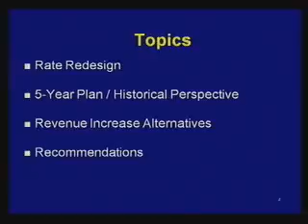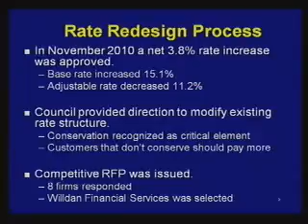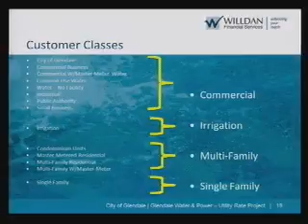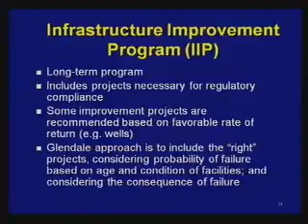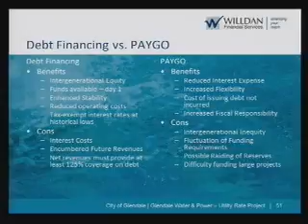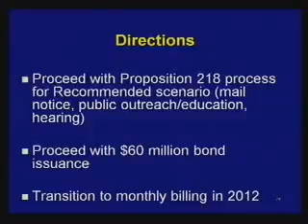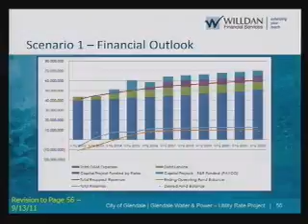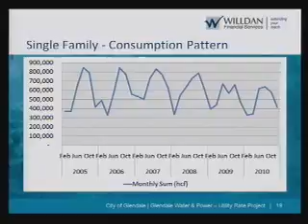2011-09-13 - Glendale Joint City Council - Water & Power Commission Meeting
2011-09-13 - Glendale Joint City Council - Water & Power Commission Meeting